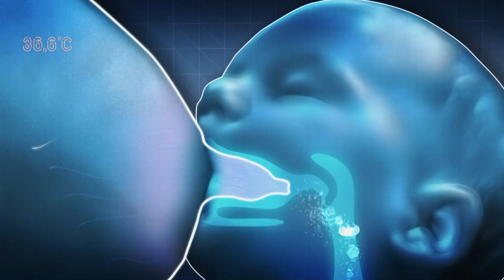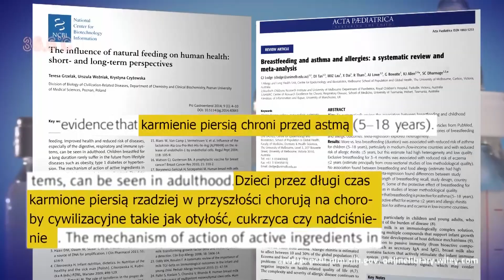Co o karmieniu piersią sądzą znane mamy? [36,6]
W programie z pomocą najlepszych specjalistów, często światowej sławy lekarzy, przedstawimy sprawdzone, skuteczne i pewne metody walki z chorobami. Dzięki zespołowi ekspertów i konsultantów widzowie będą mogli poznać najnowsze technologie medyczne i dowiedzieć się jak do nich dotrzeć.

Widzowie dowiedzą się jak łatwo i skutecznie zadbać o zdrowie. Nie tylko poprzez zdrowy styl życia, ale i przez skuteczną diagnostykę, która może zapobiec chorobom lub wykryć ją we wczesnym stadium.

Pokażemy historie pacjentów, sylwetki nietuzinkowych, zdolnych lekarzy, newsy medyczne, najlepsze placówki, metody, rozwiązania, porady dla pacjentów. W „36,6” każdy znajdzie dla siebie interesujące informacje, porady i wskazówki, dotyczące poruszania się w zarezerwowanym dotąd wyłącznie dla lekarzy świecie medycyny.